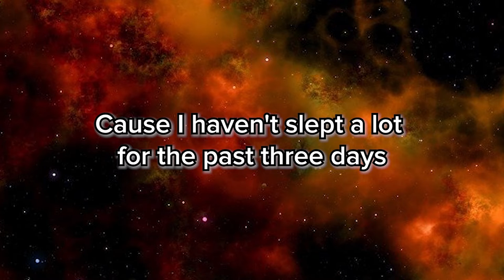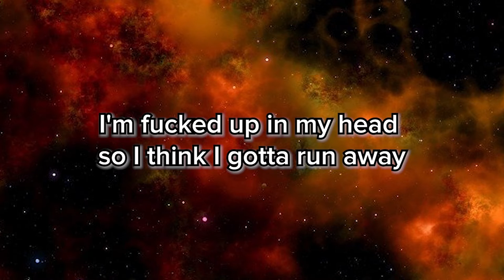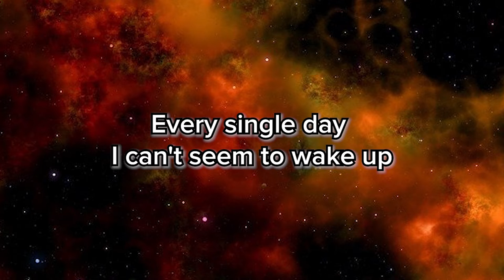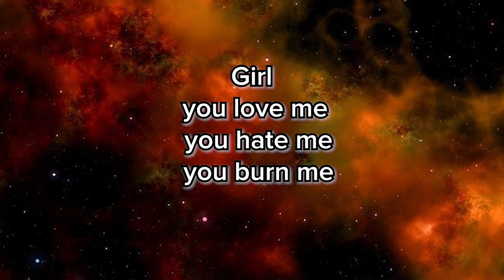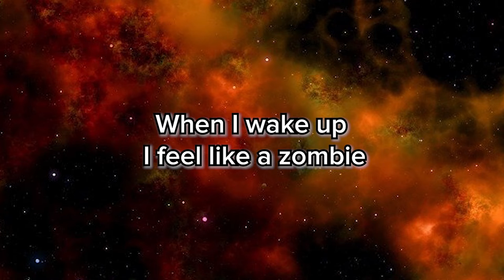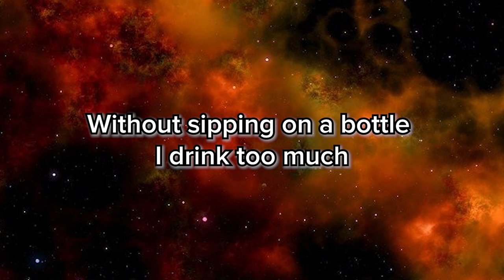DYSFUNCTIONAL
[Prod. ]

Lyrics:

Wake me up again in a better place
Cause I haven't slept a lot for the past three days
I don't think I got nothing else to say
I'm fucked up in my head so I think I gotta run away

Every single day I can't seem to wake up
Without sipping on a bottle I drink too much
Baby I don't think you get it I'm a little dysfunctional

Girl you love me you hate me you burn me
It's so dark in your heart is it empty?
When I wake up I feel like a zombie
Cause you don't show the love that you told me